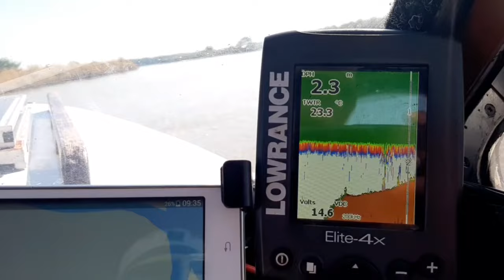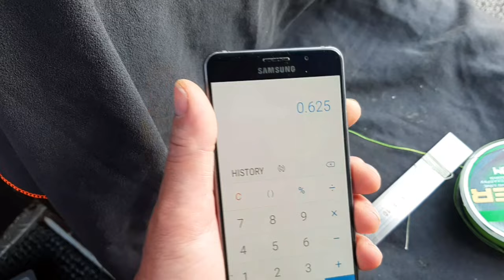🎣Bucuria nu se poate cumpara cu bani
Montura ce mi-a dat cele mai bune rezultate la somn si la salau